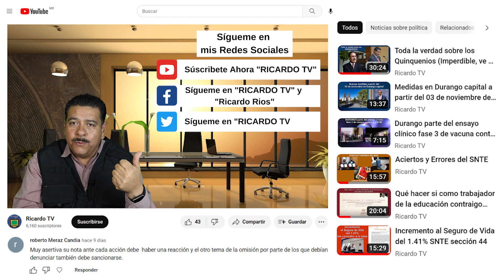Escuela de la zona 26 es ganadora del XXV concurso del Himno Nacional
Charla con la maestra María Juana Álvarez supervisora escolar de la zona 26.